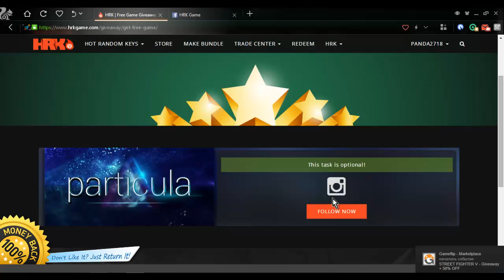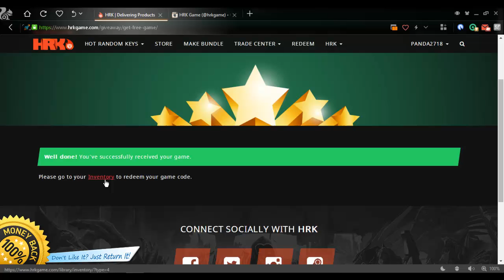PARTICULA - Бесплатные игры для Steam #10